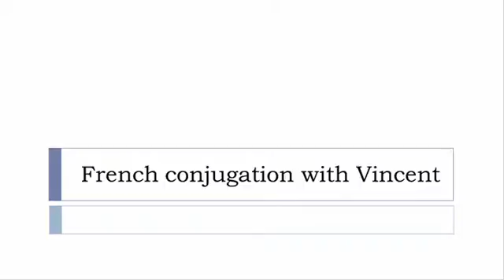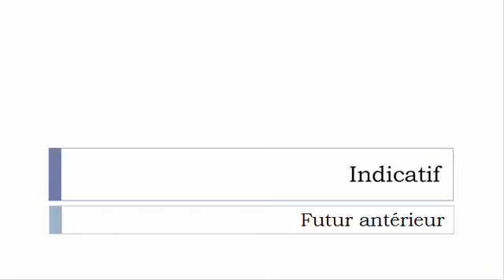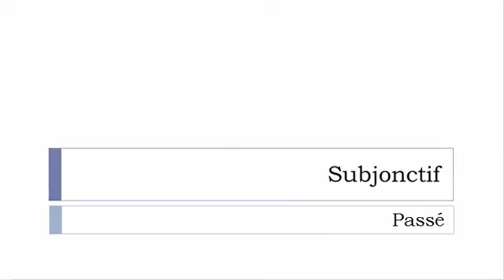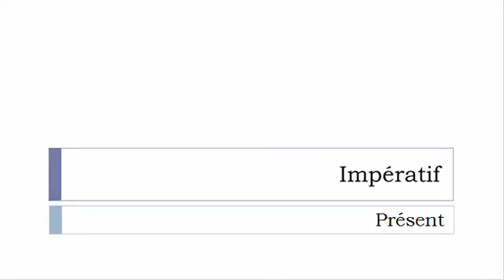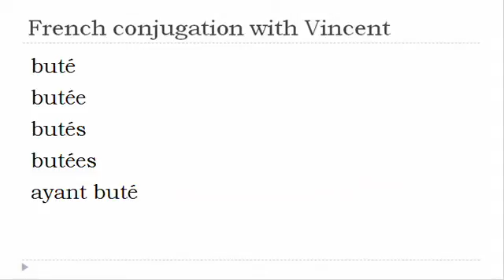French verb conjugation = Buter